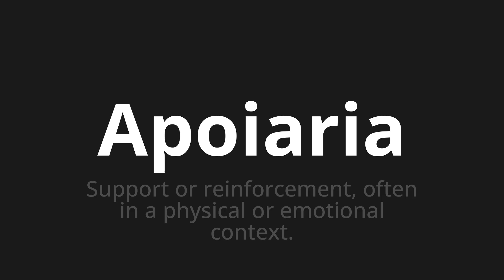How to pronounce Apoiaria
Master the Pronunciation of 'Apoiaria WHICH MEANS SUPPORT' - which means : Support or Reinforcement, Often In A Physical or Emotional Context. 📝 with @PortuguesePronunciation 🎓🗣️ - [Your Guide to Portuguese]

Learn to pronounce 'Apoiaria' perfectly in Portuguese with our easy and engaging tutorial by @PortuguesePronunciation! 📖📽️ In this comprehensive video, we provide you with native speaker examples 🗣️👂 and phonetic breakdowns 🎵 to ensure you get the pronunciation just right.

How to say Support in Portuguese